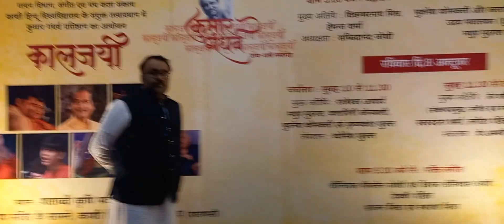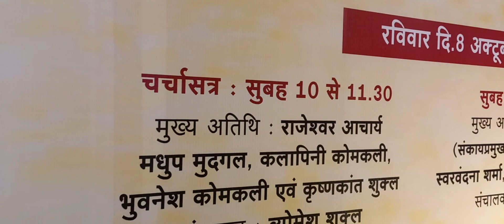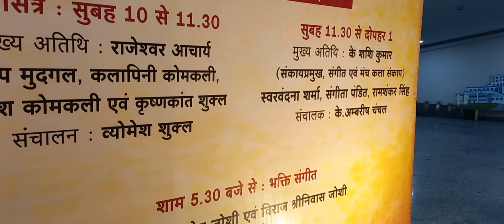महान कलाकारों का समागम | BHU